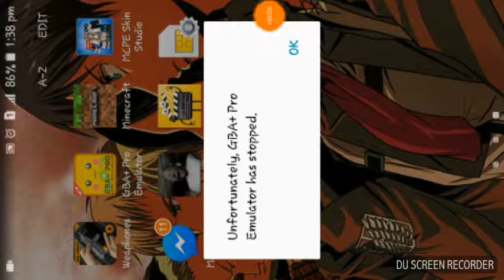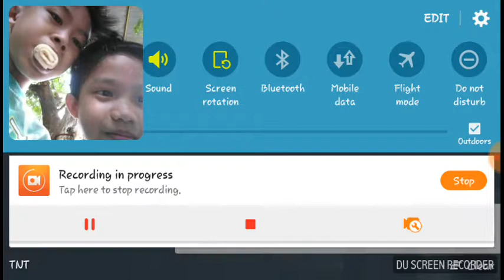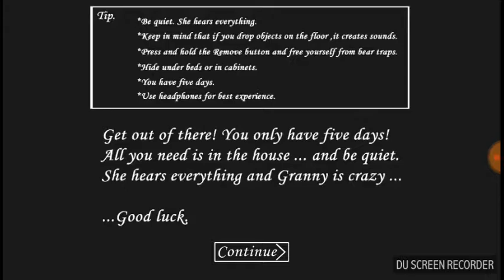Godoy and classmate game